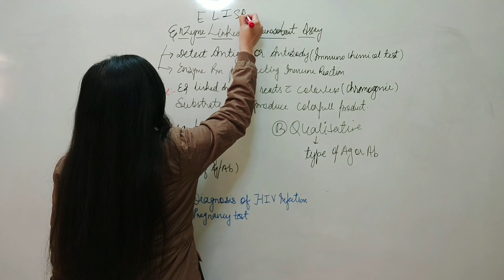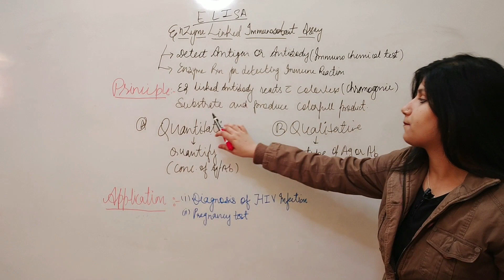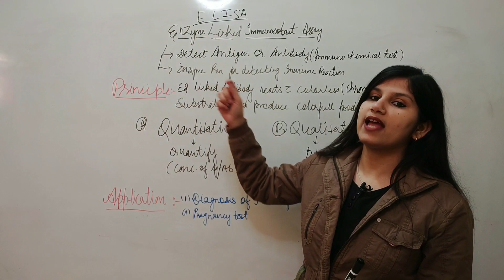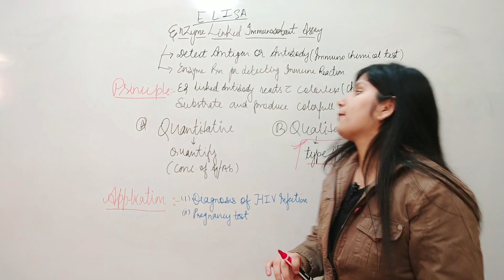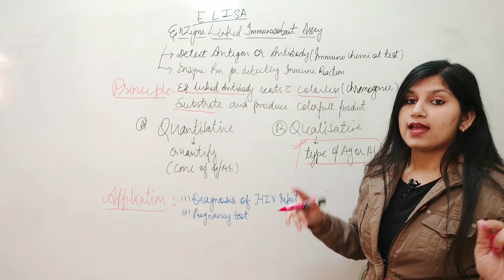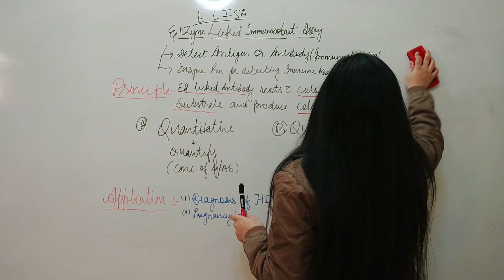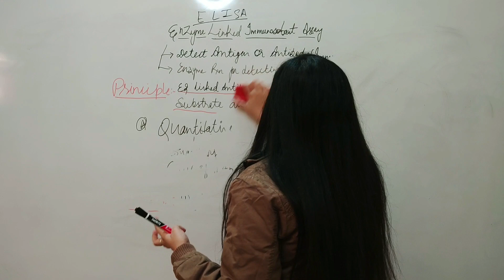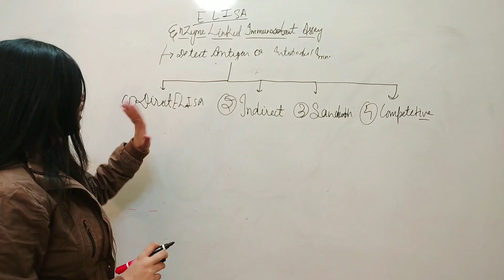ELISA TEST IN HINDI | enzyme- linked immunosorbent assay | EIA | Procedure | PART -1 | AWG| AIIMS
ELISA TEST - ELISA (enzyme-linked immunosorbent assay) is a plate-based assay technique designed for detecting and quantifying soluble substances such as peptides, proteins, antibodies, and hormones. Other names, such as enzyme immunoassay (EIA), are also used to describe the same technology

This Channel is all about helping the medical students with authentic information and easy to understand video lectures to help you prepare for the best results 👍

if you are looking forward to preparing medical exams like NEET,JIPMER , BHU , PGI CHANDIGARH , CHO or other medical exams and searching for online coaching then SUBSCRIBE this channel right now for better Anatomy and physiology  lectures..👇👇👇

facebook page - anatomy wale guruji

Channel publishes chapter wise video lectures and all the important aspects relating to it ..